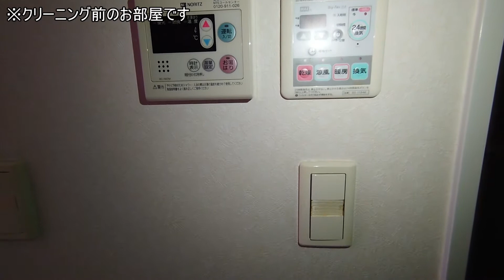【ルーブル大塚参番館】1K 21.84㎡ 豊島区 大塚駅『住まいのリライフ駒込店』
リライフ駒込店から「ルーブル大塚参番館」のご紹介です。
分譲タイプの角部屋になります！人気の設備が充実しているので、使いやすく快適に生活出来ます。また、交通アクセス良好！近隣のドラッグストアーやスーパーなど利用可能で買い物・生活に利便性の高い立地です♪

◆間取り：1K
◆賃料：サイトにてご確認ください。
◆面積：21.84㎡
◆竣工：2010年5月
◆構造：鉄筋コンクリート
◆所在：東京都豊島区北大塚1丁目14-12
◆交通：ＪＲ山手線「大塚駅」徒歩3分
　　　　都営三田線「巣鴨駅」徒歩12分
　　　　東京メトロ丸の内線「新大塚駅」徒歩12分